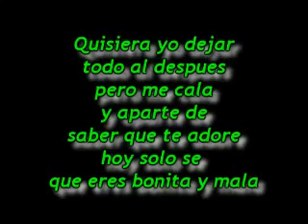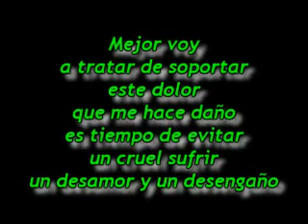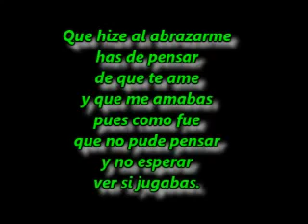Conjunto Primavera - Sin Conocerte